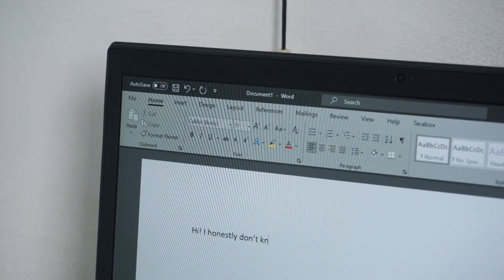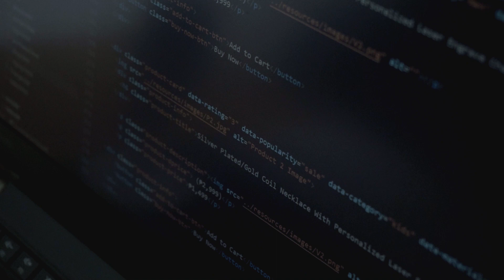call me jayce, and welcome to my channel!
~ about me
 ⇀ age: 19
 ⇀ infj-t
 ⇀ philippines

~  music used
 ⇀ @LuKremBo  - affogato